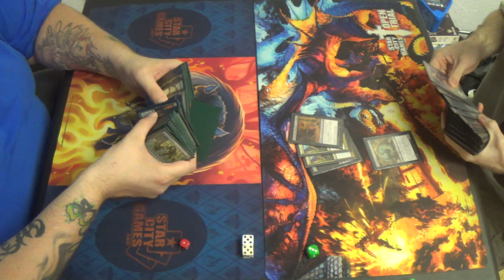Modern Magic — Stampede Elves vs. Army of the Dredged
Here's my newest revision of one of my favorite homebrews: Army of the Dredged! It's amazing how much the improved manabase has helped this deck, although it does make Raven's Crime a bit harder to use, admittedly.
Creatures (23)
4 Golgari Grave-Troll
4 Golgari Thug
1 Necroplasm
1 Phantasmagorian
4 Shambling Shell
4 Stinkweed Imp
4 Street Wraith
1 Vengeful Pharaoh
Instants (4)
4 Lightning Axe
Sorceries (13)
3 Army of the Damned
4 Faithless Looting
4 Life from the Loam
2 Spider Spawning
Lands (20)*
1 Blood Crypt
4 Coperline Gorge
4 Crypt of Agadeem
1 Forest
2 Grove of the Burnwillows
1 Mountain
1 Overgrown Tomb
2 Stomping Ground
4 Wooded Foothills
Sideboard (15)
4 Ancient Grudge
3 Darkblast
1 Horizon Canopy
1 Golgari Brownscale
2 Gnaw to the Bone
1 Necroplasm
3 Raven's Crime

Thanks to our patrons:
Vladictus